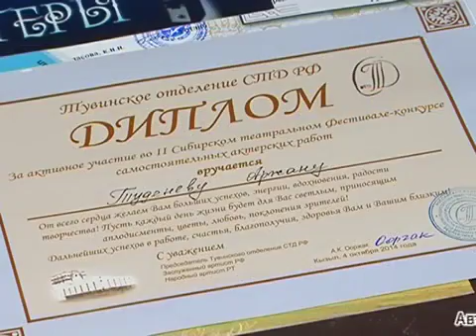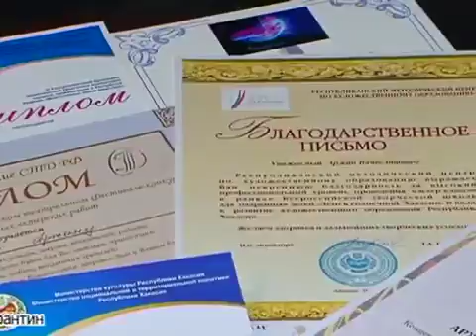Туденев Аржан Вячеславович(г. Горно-Алтайск, Республика Алтай)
Туденев Аржан Вячеславович, БУ РА «Республиканский центр народного творчества» (г. Горно-Алтайск, Республика Алтай) Номинант Международного фестиваля этнической музыки и ремесел "МИР Сибири" - 2016. Номинация: Солист-вокалист-инструменталист. Взрослая возрастная категория.

Телепрограмма "Монограмма", посвященная музыканту.